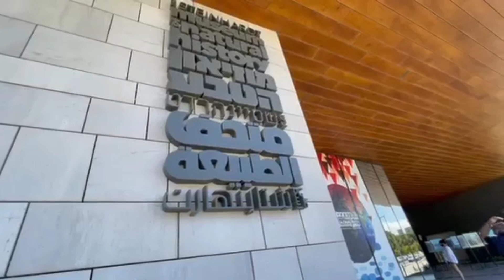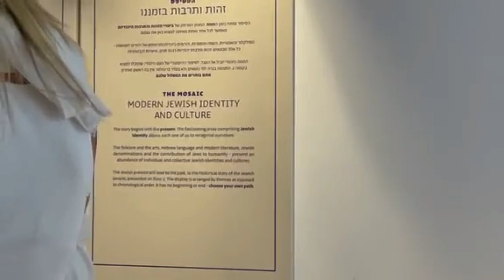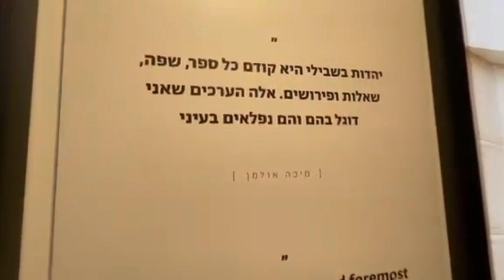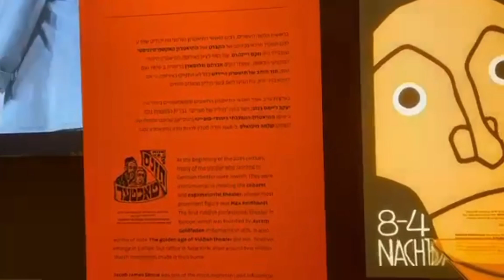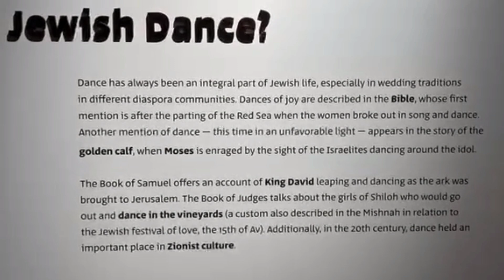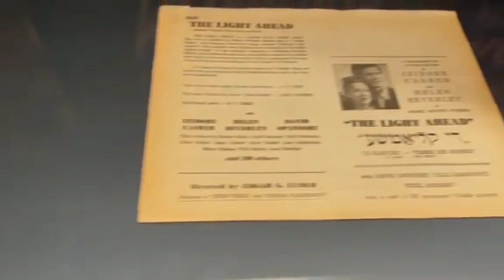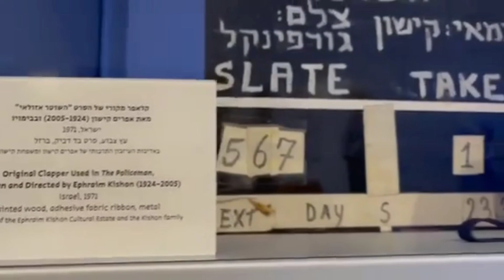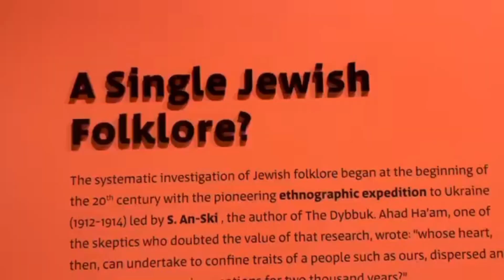ANU Museum for the Jewish People (part1)❤️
ANU Museum for the Jewish is the largest Jewish museum in the world.. It consists of their life and culture from generations to generations..The Museum represents and portrays all parts of Jewish people and their creative works.. Come and visit the place to know more about  Jewish culture ❤️ This place located in Telaviv University Klausner St .15,Telaviv Yaffo..